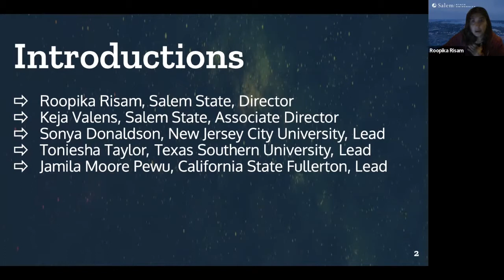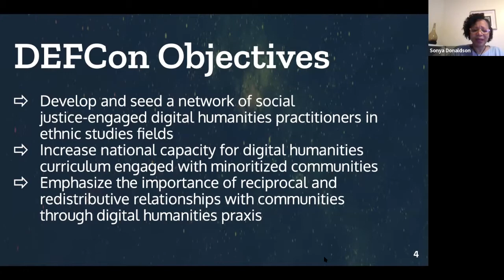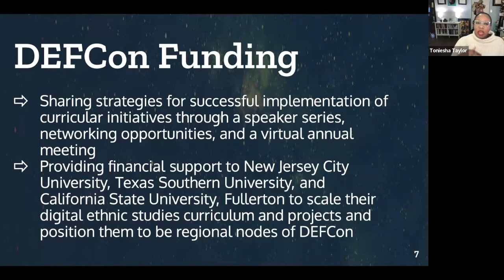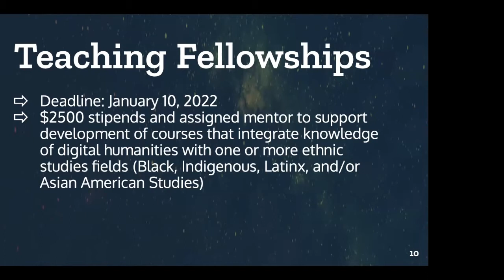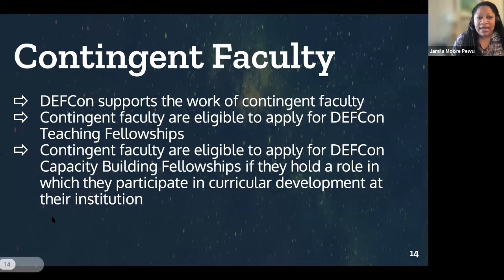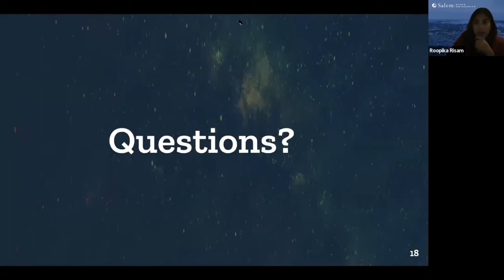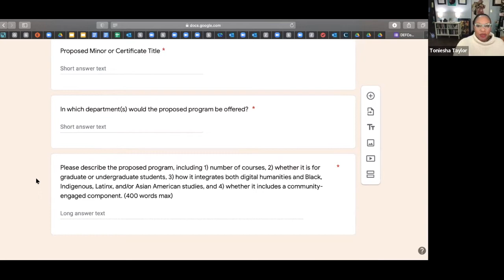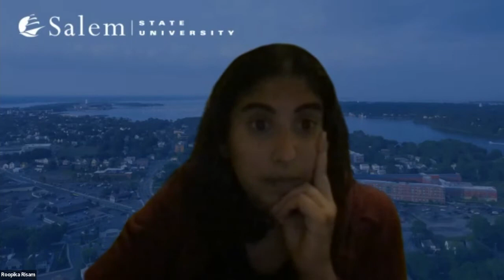DEFCon 2022 Regrant Webinar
A webinar with DEFCon on our paid fellowship and mentorship opportunities for 2022